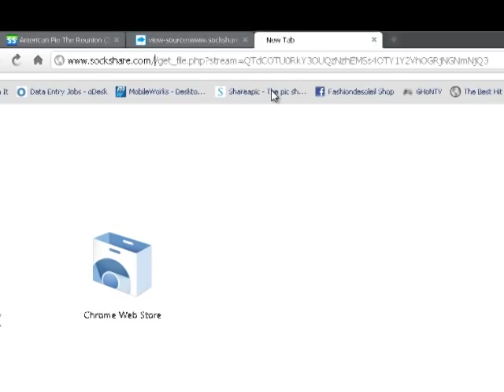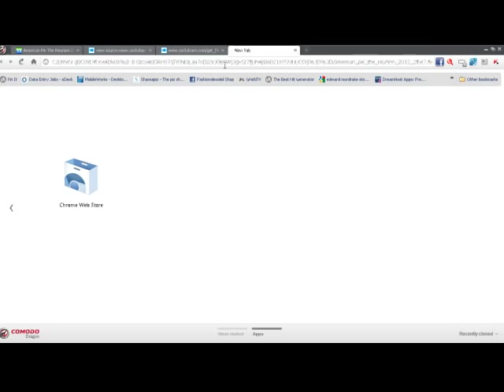Free Download at Sockshare and Putlocker Tutorial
Here's a quick tutorial of downloading videos at Sockshare and Putlocker.

1. Find the link that you want to download and paste it into
your browser.

2. Don't play the video. Right click on the page and go to View page source.

3. Press CTRL+F and type "get_file" without the quotes.

4. You should see a link but it will have the website name
missing, copy it into your browser and type the website name
infront of it and press enter.

5. It will bring you to another page with a link on it, this is a
direct download link, copy it into you browser and your
download will start.